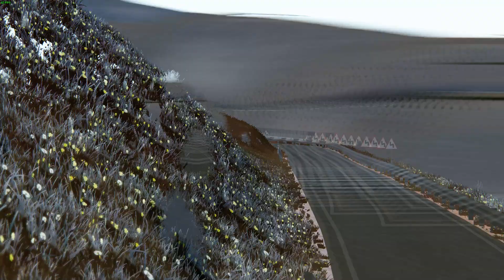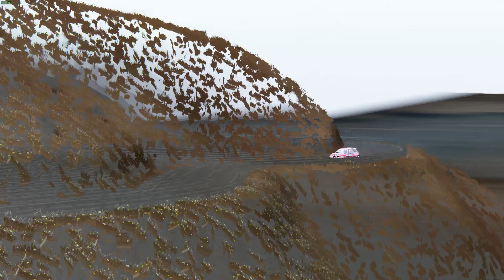I Solo Kit Car - Canarias TC3 CRASH/ Citroën Saxo KitCar